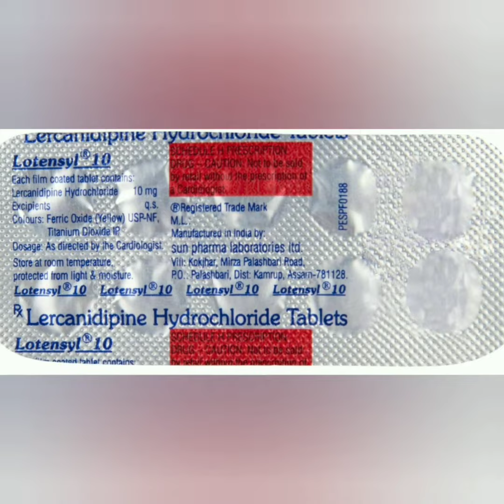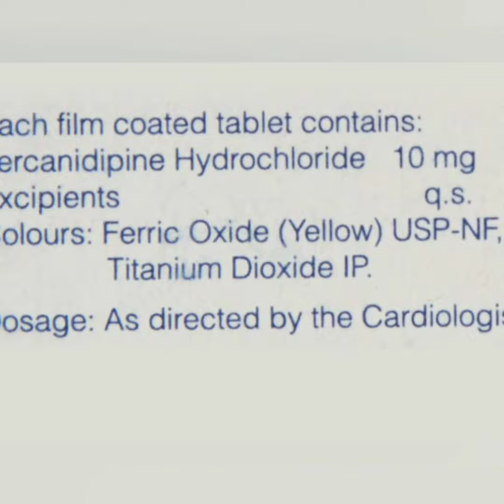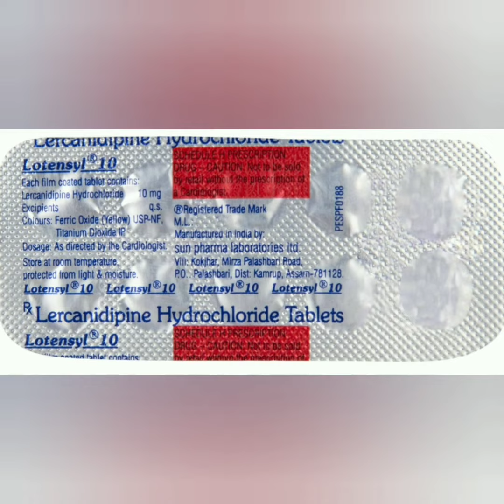Lotensy 10 Tablet uses in Hindi || Lercanidipine Hydrochloride 10 mg Tablet